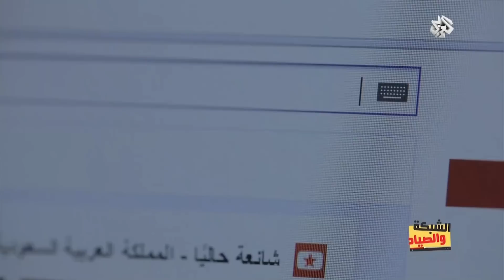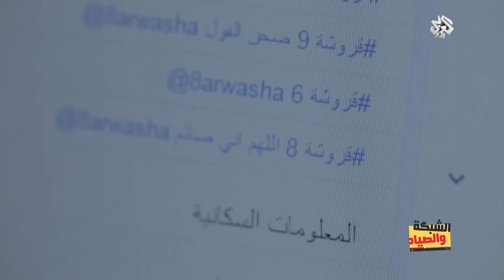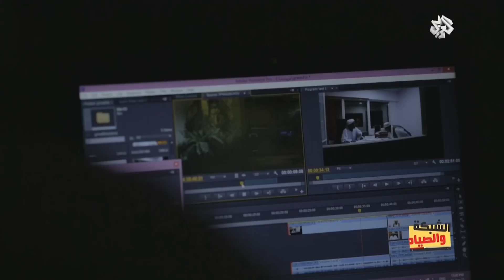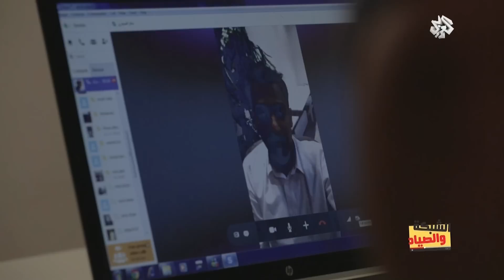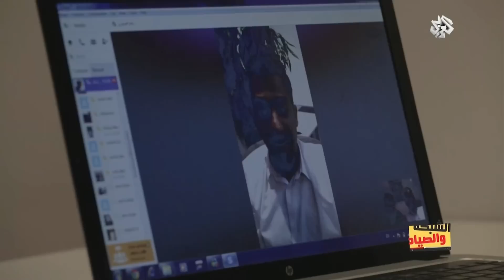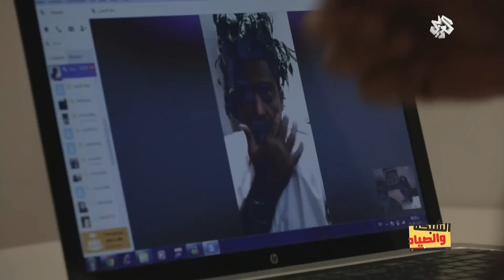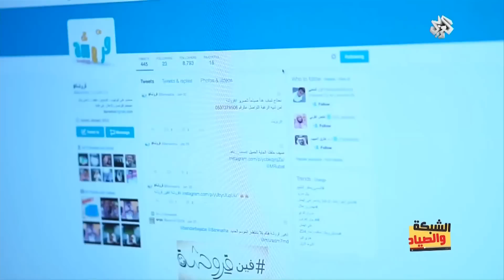الشبكة والصياد | قروشة | الجزء الثاني